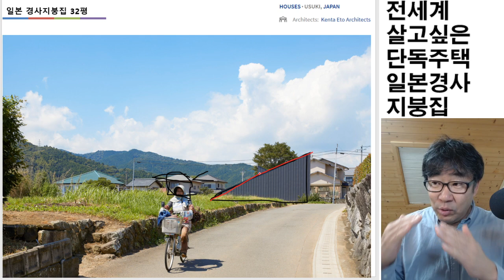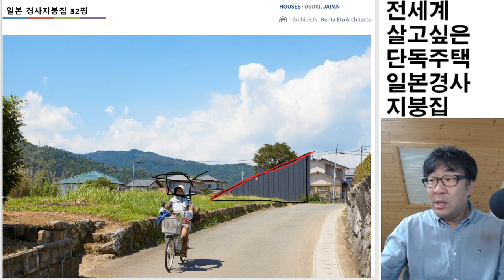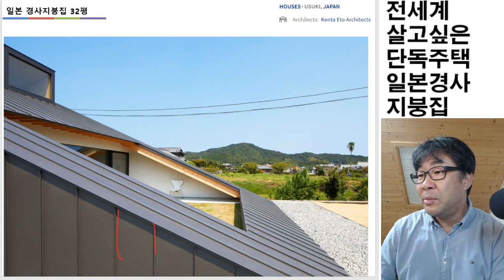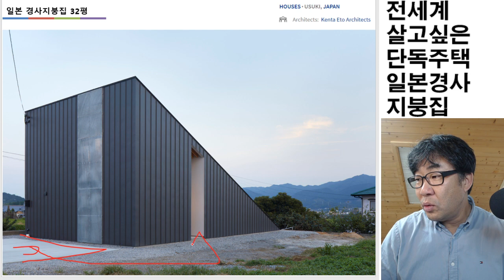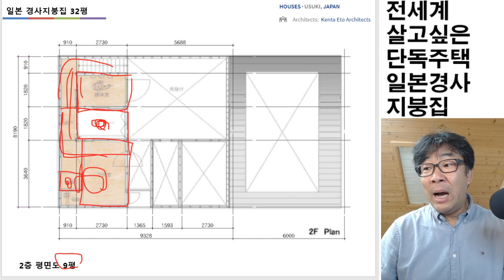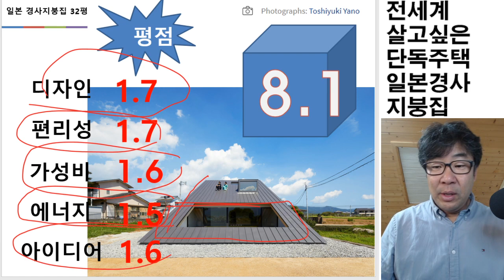경사지붕으로 집짓기. 가성비 짱입니다. 실내공간도 좋고 마당도 좋아요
HOUSES•USUKI,JAPAN
• Architects:Kenta Eto Architects
• Year:2018
• Photographs:Toshiyuki Yano